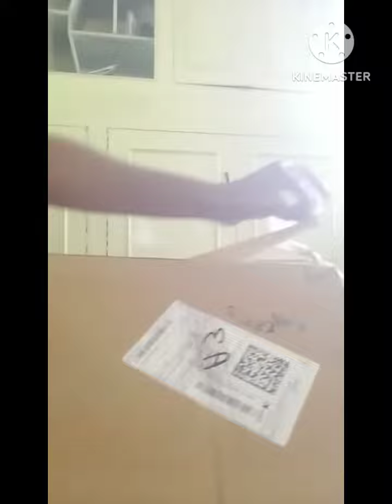unboxing pooja mandir/pooja stand